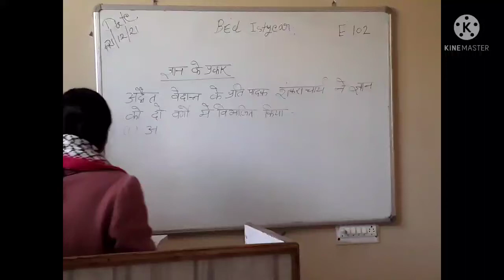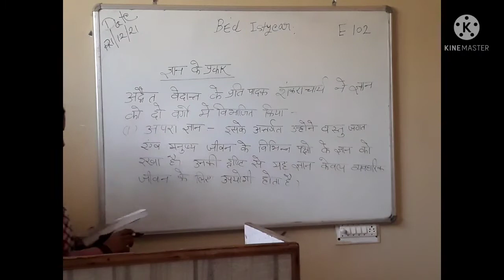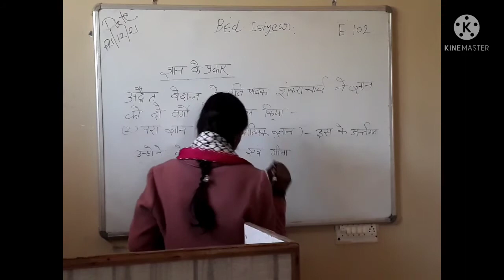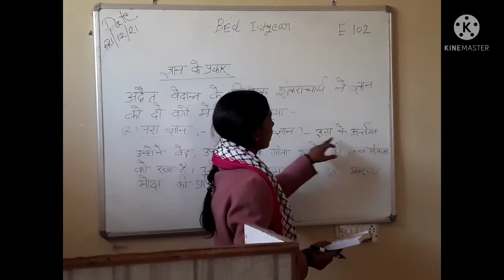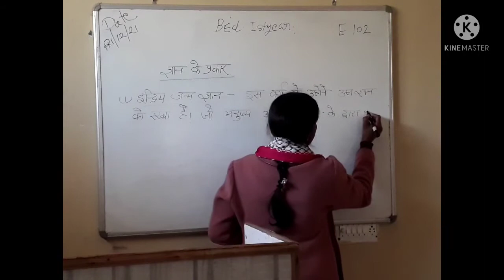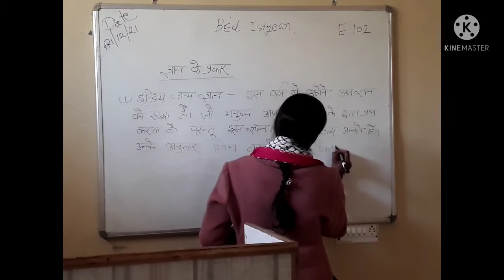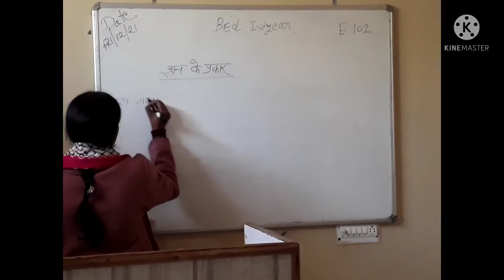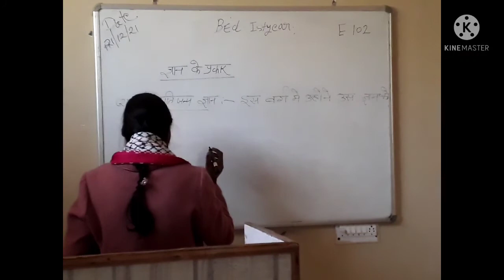B.ED 1ST YEAR PEPER CODE 102, ज्ञान के प्रकार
peper code-102
ज्ञान   के प्रकार
अद्वैत वेदांत के  प्रति  पादक  शंकराचार्य ने ज्ञान को २ वर्गों में विभाजित किया है
१- अपरा ज्ञान
 २- परा ज्ञान
इन्द्रिये जनित ज्ञान